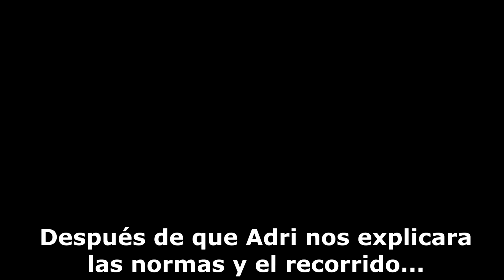PRIMER circuito NINJA WARRIOR en FORTNITE | PARKOUR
▶️Primer circuito NINJA WARRIOR en FORTNITE, recorrido de parkour, carrera de aviones, de quads... Espero que os guste ^^
▶️ Vídeo grabado con @FranLozanoKLK y @Adridobylus_13